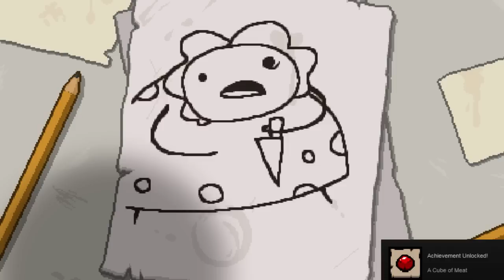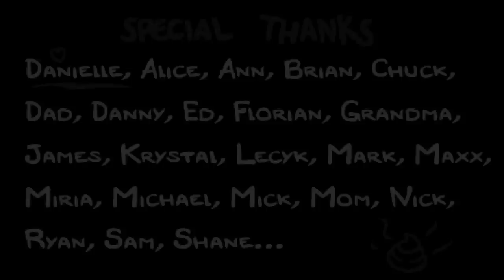Let's Stream The Binding of Isaac Rebirth - 01: Solo random runs #1 and 2